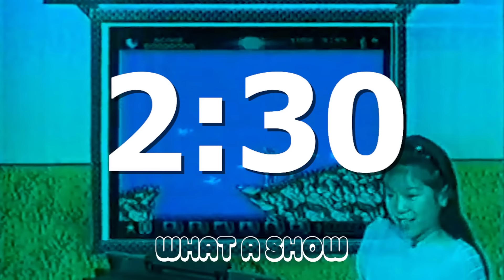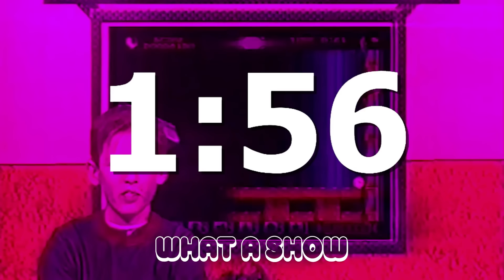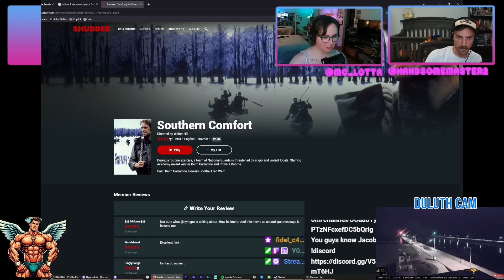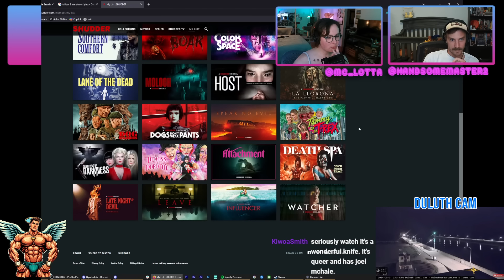dude! it's all love! | what a show